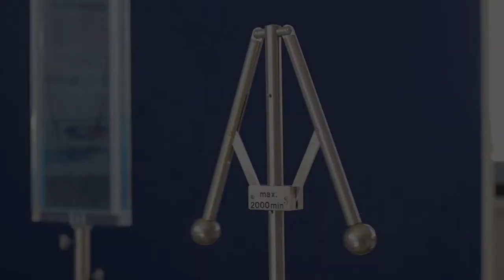Rotierende Stangen - Experiment